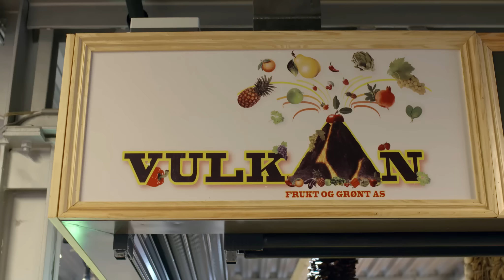Apple season is here! "Eplepai juice" med Norske epler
Juicy Tube er den offisielle You Tube kanalen til Norges "Juicedronning" Carina Hultin Dahlmann. Her vil du finne masse tips og inspirasjon til hvordan du kan bli en "juicer" og få en bedre helse, mer energi og en sterkere og friskere kropp gjennom å drikke naturens flytende gull- nemlig ferskpresset juice fra frukt og grønnsaker! Juicing er plantebasert næring på sitt beste og er en viktig del av et sunt kosthold for både store og små...

Juicy Tube is the offical You Tube channel for Norway's Juice Queen, Carina Hultin Dahlmann. Juicy Tube will provide you with lots of tips and inspiration on how to make juicing a vital part of your lifestyle and diet. Drinking your fruits and vegetables will give you loads of nutrients, energy and a healthier body and is plantbased nutrition at its best! Let's get juicy!